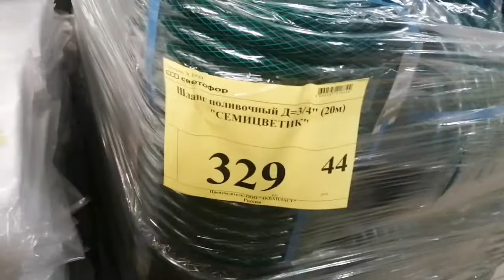Магазин Светофор, Кировск, завезли саженцы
Саженцы в Светофоре.
 г. Кировск. 6 марта 2021